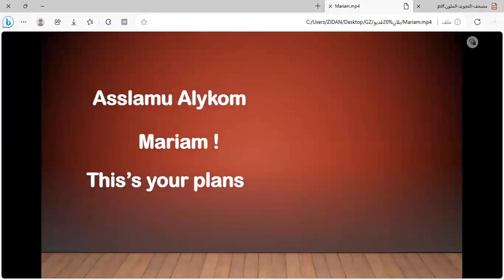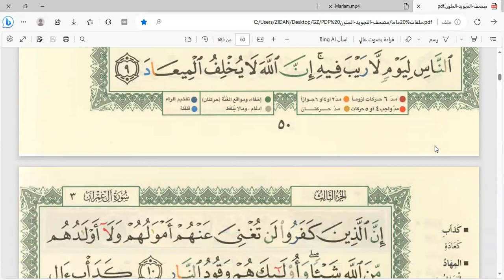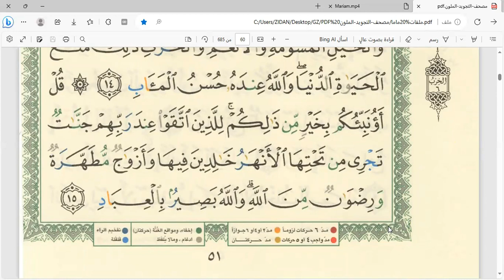Learn Quran Online "Al-Imran ayat 1 to 15"Mariam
🔊 Our Services
- Go for 2 trials for free without money